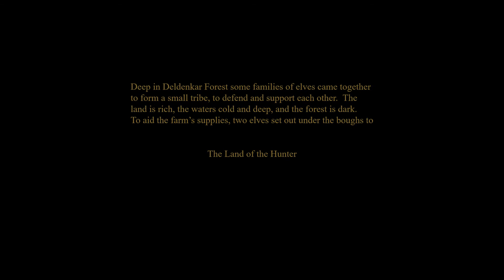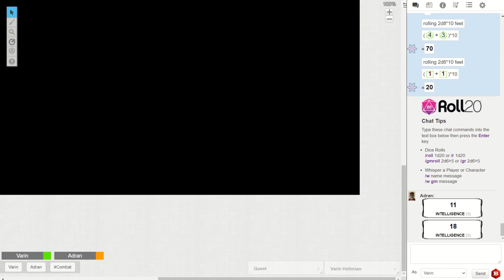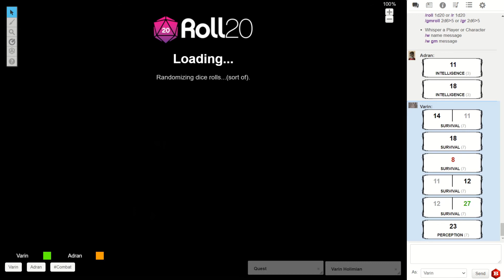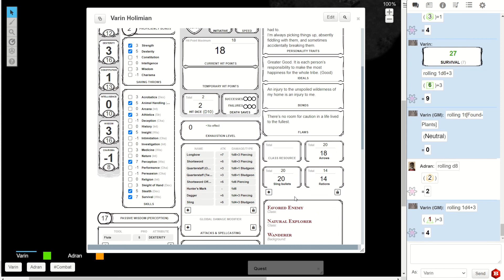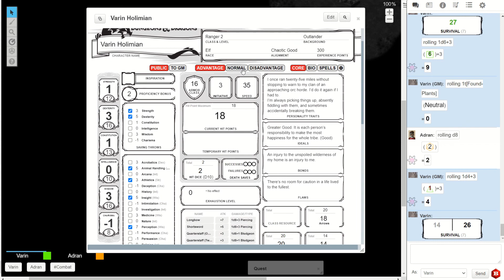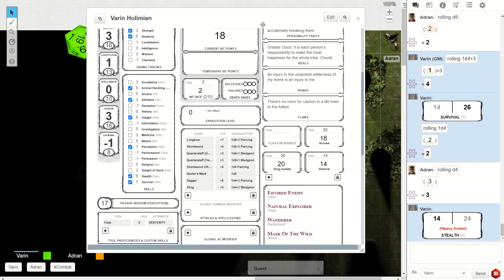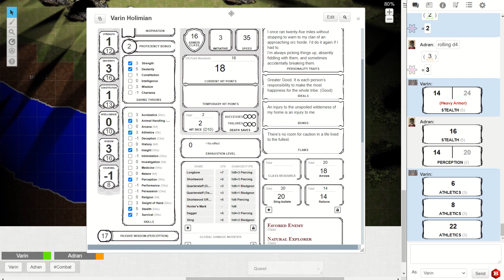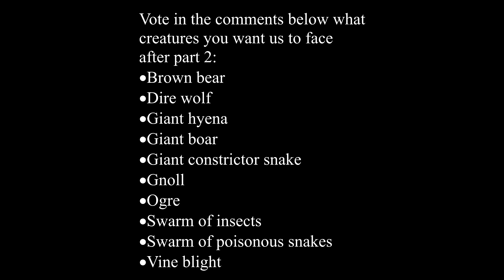Ep. 2 Following the Trail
Varin and Adran with two helpers follow back along the trail of their village's attackers...with a small side stop on the way.

In the comments below, share your vote for what monster you want the party to face next!
• Brown bear
• Dire wolf
• Giant hyena
• Giant boar
• Giant constrictor snake
• Gnoll
• Ogre
• Swarm of insects
• Swarm of poisonous snakes
• Vine blight